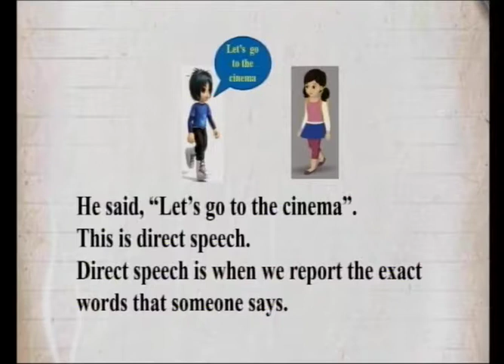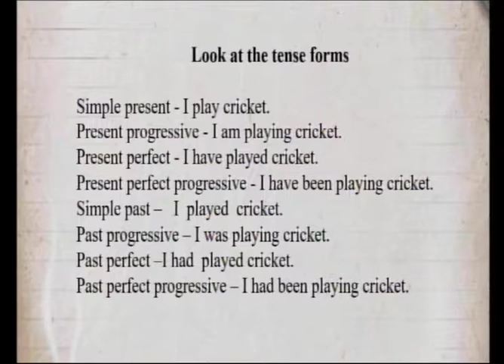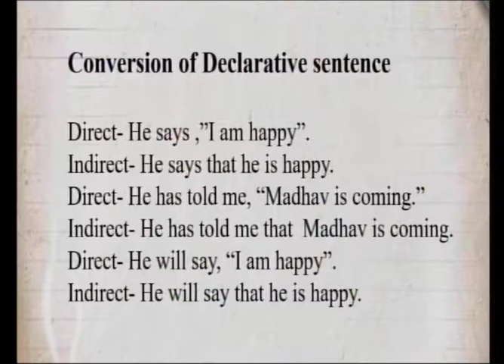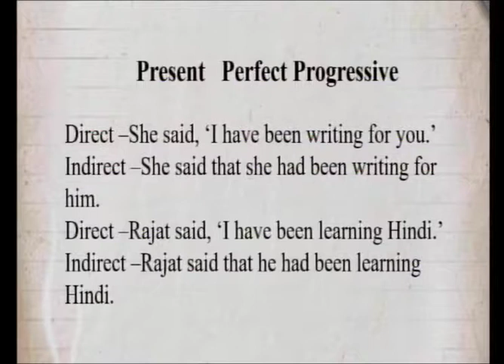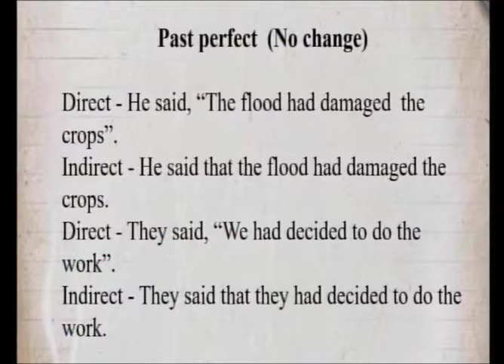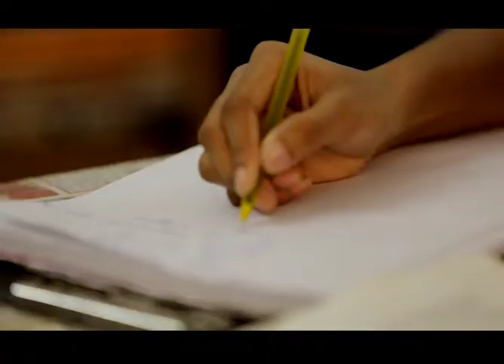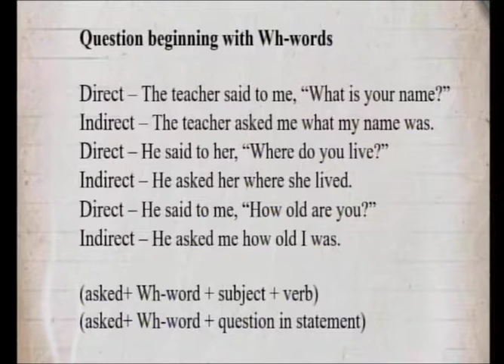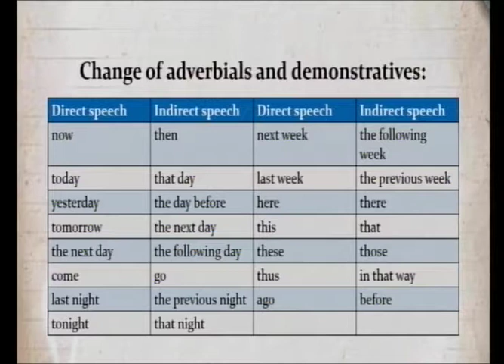Direct-Indirect Speech (Grammar) || English (SLE) || Class – 10